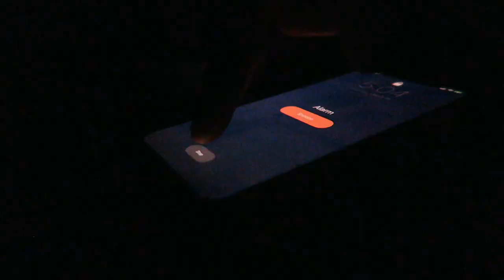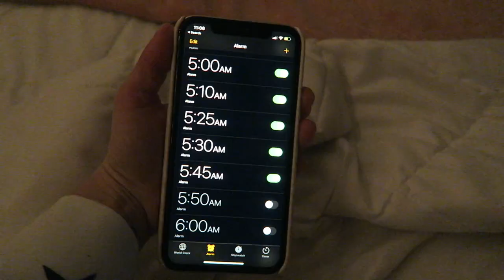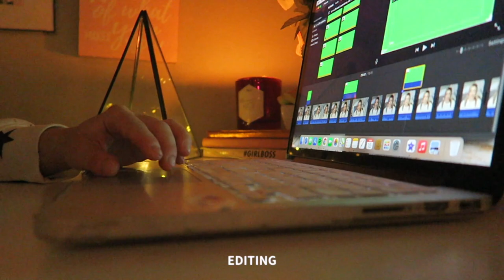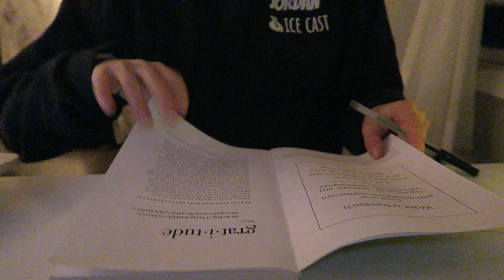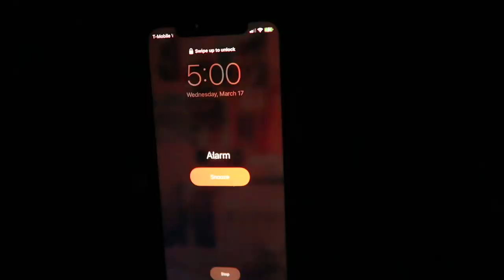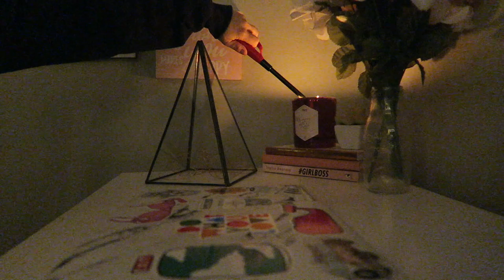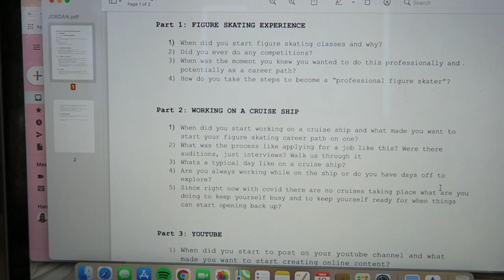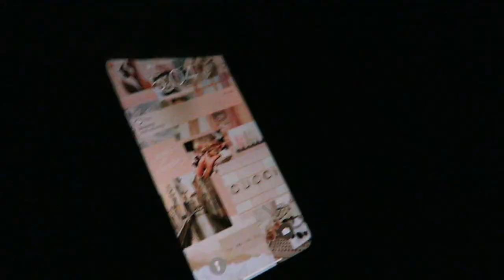waking up at 5:00 am everyday for a week...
waking up at 5AM everyday for a week...

welcome to today's video, where I *attempt* to wake up at 5am every single day for a week... yes I know, I might be crazy. But, I am already a morning person (I usually wake up around 7-8) so I figured this would be worth a shot! I had so much fun filming this and hope you guys enjoy. please let me know if this inspires any of you to try to wake up earlier. I tried out a few new editing techniques as well as switching up the thumbnail vibe a bit, so please bare with me! and thank you for 13,100 subs :)

jordan
✩ s o c i a l s ✩